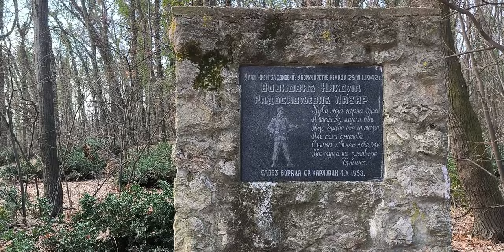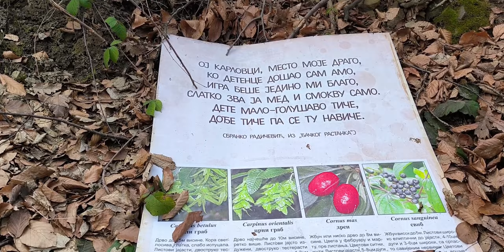Utopija VLOG - T.R.T. FRUŠKA GORA - Čortanovci - Stražilovo - Sremski Karlovci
T urističko (a može i Trkačko)
R ekreativna
T ura
Za ljubitelje trčanja ili pešačenja na Fruškoj Gori, evo predloga za stazu od 27km. Pritom, možete videti lepe i zanimljive pejzaže, lepe građevine i svašta nešto... Čortanovci pružaju dobar izbor trkačkih/pešačkih staza koje mogu da idu i samo kroz šumu, do Dunava...

Dizajn, idejna i grafička izrada špice: Nikola Krneta
Muzika: Marko Nikolić i Milan Vranešević
Tekst pesme za špicu napisao i izveo: Nikola Krneta
Montaža: Nikola Krneta